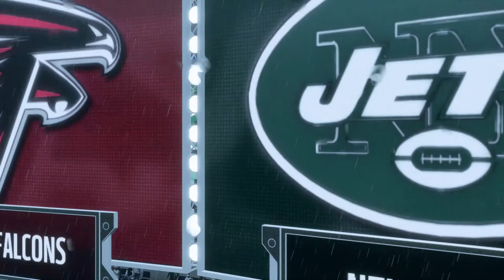Falcons at Jets Madden Simulation Week 8 2017